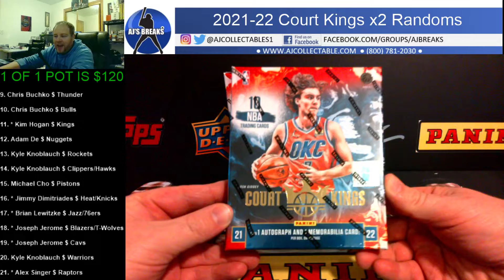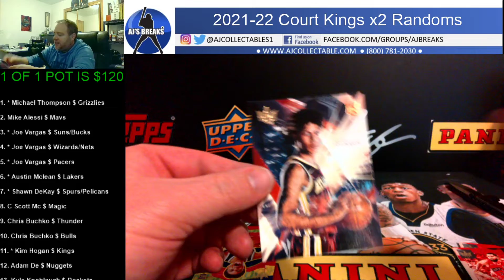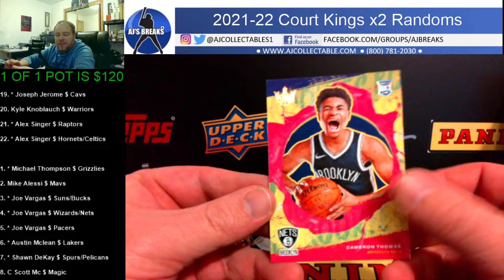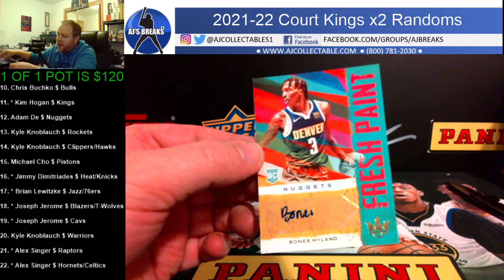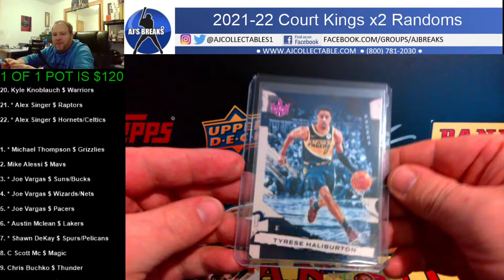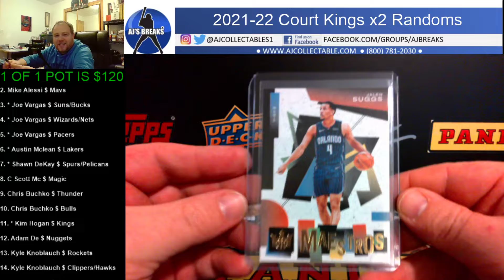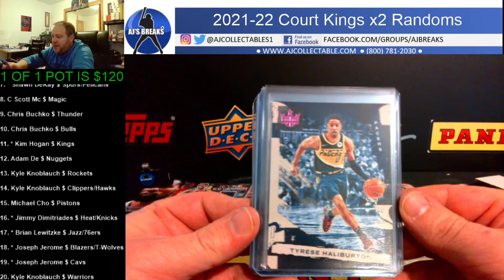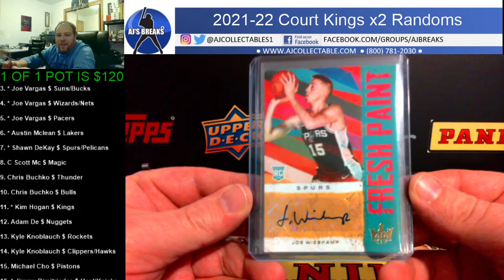2021-22 Court Kings x2 Randoms 05/06/2022